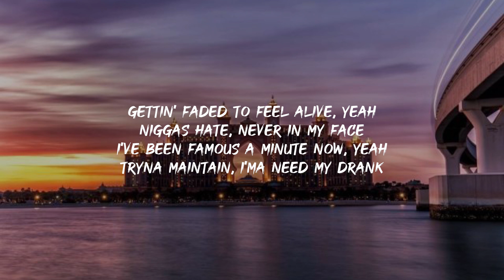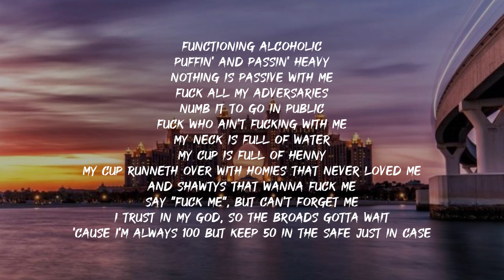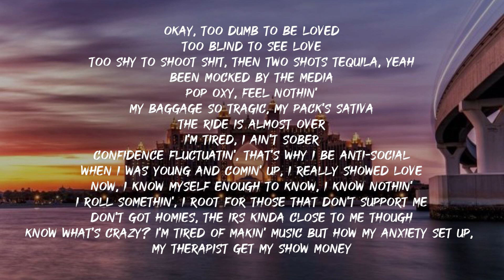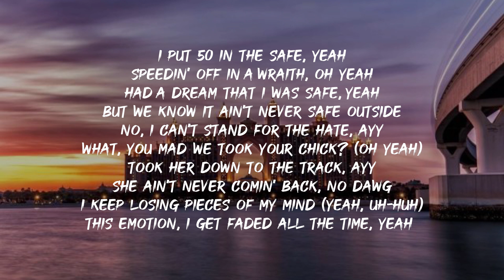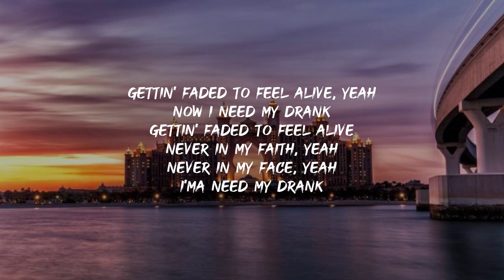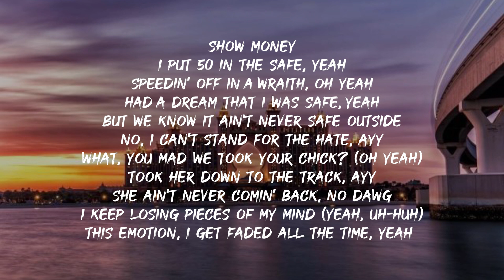Wale - 50 in da safe Lyrics feat pink sweats (lyrics)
wale - 50 in da safe Lyrics feat pink sweat$ (lyrics)